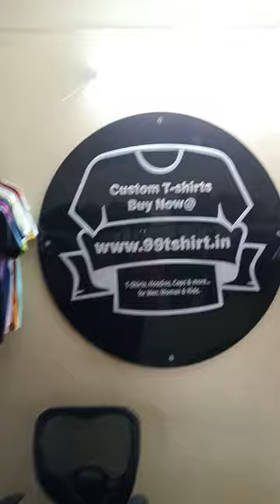Show Your Love for Sports Heroes with 99tshirt in's Custom T Shirts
Score Big with Customized Sports T-Shirts: Show Your Team Pride!
Customized sports t-shirts typically feature unique designs, logos, and graphics that are specific to a particular sport or team. These designs can range from intricate and eye-catching to simple and classic, depending on the wearer's preference. They may include team mascots, player names, numbers, slogans, and event details.

"Elevate Your Game with Personalized Sports T-Shirts in Hyderabad"
"Show Your Team Spirit with Custom Sports T-Shirts in Hyderabad"
"Score Big with Unique Customized Sports Tees in Hyderabad"
"Game On! Get Your Own Custom Sports T-Shirt in Hyderabad"
"Stand Out on the Field with Custom Sports Apparel in Hyderabad"
"Team Pride, Your Way: Custom Sports T-Shirts in Hyderabad"
"Unleash Your Athletic Style with Personalized Sports Tees in Hyderabad"
"Hit a Fashion Home Run with Custom Sports T-Shirts in Hyderabad"
"Play Hard, Look Great: Custom Sports Apparel in Hyderabad"
"Create Winning Looks with Custom Sports T-Shirts in Hyderabad"
"Discover a world of sports apparel customization in Hyderabad like never before. Our personalized sports T-shirts let you express your unique style while supporting your favorite team."
"Hyderabad's go-to destination for custom sports T-shirts. From cricket to football and beyond, we offer tailor-made sports apparel that elevates your game."
"Elevate your sports wardrobe with our premium custom sports T-shirts. Designed for comfort and style, they are the perfect choice for athletes and sports enthusiasts in Hyderabad."
"Unleash your team spirit with our personalized sports tees. Whether you're part of a local sports club or a passionate fan, our custom T-shirts will make you stand out."
we believe that your sports T-shirt should be as unique as your game. Explore our range of customization options and create a sports tee that reflects your personality."

"Hyderabad's sports fashion redefined. Our custom sports T-shirts blend performance and style, making them a must-have for every sports lover in the city."
"Hyderabad's sports apparel specialists. We take pride in crafting custom sports tees that empower athletes to perform at their best while looking their best."
"Your journey to the perfect sports T-shirt begins here. Our customization options allow you to add your team's logo, name, or even your own design to create a one-of-a-kind masterpiece."
"Experience the fusion of sports and style in Hyderabad. Our custom sports T-shirts are designed to help you look and feel confident both on and off the field."
"Hyderabad's ultimate source for custom sports clothing. Our dedication to quality and personalization sets us apart. Get ready to redefine your sports wardrobe."
Custom Sports T-Shirts in Hyderabad,
Hyderabad Sports Apparel in Hyderabad,
Personalized Team Jerseys in Hyderabad,
Custom Printing in Hyderabad in Hyderabad,
Team Spirit T-Shirts in Hyderabad,
Sports Fashion in Hyderabad in Hyderabad,
Athletic Wear Customization in Hyderabad,
Hyderabad Sports Merchandise in Hyderabad,
Custom Team Jerseys in Hyderabad,
Sports Gear Printing in Hyderabad,
Hyderabad Team Uniforms in Hyderabad,
Custom Sports Clothing in Hyderabad,
Sports Fan Apparel in Hyderabad,
Team Jerseys Hyderabad in Hyderabad,
Custom Sports Designs in Hyderabad,
Hyderabad Sports Enthusiasts in Hyderabad,
Athletic Performance Gear in Hyderabad,
Sports Club Uniforms in Hyderabad,
Customized Team Outfits in Hyderabad,
Sports Logo Printing in Hyderabad,
Hyderabad Sports Events in Hyderabad,
Personalized Sportswear in Hyderabad,
Sports Jersey Printing in Hyderabad,
Team Spirit Outfits in Hyderabad,
Custom Athletic Apparel in Hyderabad,
Hyderabad Sports Matches in Hyderabad,
Sporty Fashion in Hyderabad in Hyderabad,
Team Jerseys Customization in Hyderabad,
Sports Club Merchandise in Hyderabad,
Design Your Sports Tee in Hyderabad,
Hyderabad Sports Culture in Hyderabad,
Custom Sports Jersey Printing in Hyderabad,
Sports Team Uniform Design in Hyderabad,
Athletic Performance Clothing in Hyderabad,
Hyderabad Sports Clubs in Hyderabad,
Custom Logo Sports Gear in Hyderabad,
Sports Event Merchandise in Hyderabad,
Team Spirit Gear Hyderabad in Hyderabad,
Personalized Sports Team Clothing in Hyderabad,
Custom Sportswear Printing in Hyderabad,